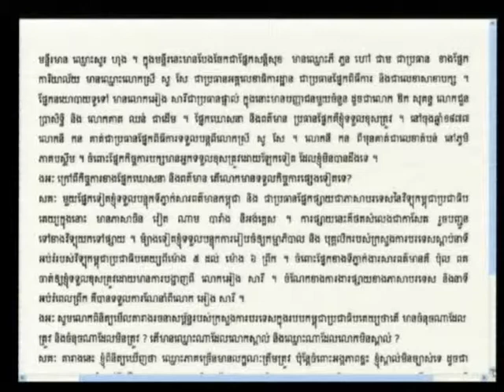Session 2, 6 August 2012 (English/French)